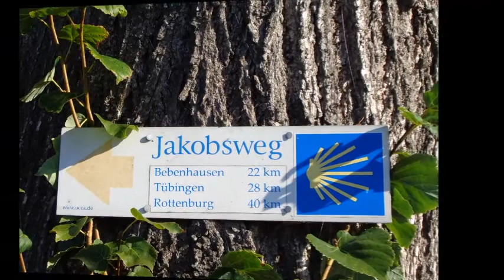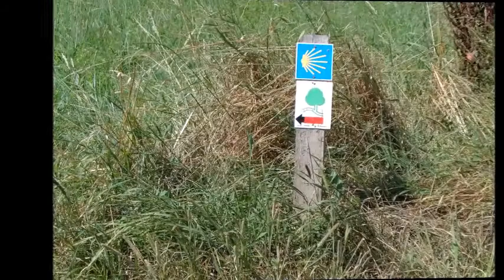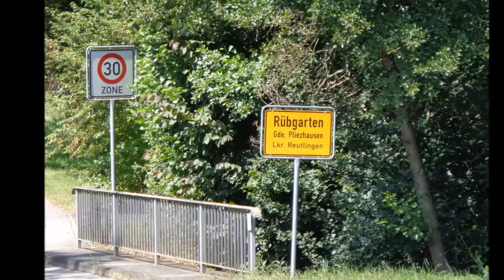Bildimpressionen Jakobsweg Neckartailfingen nach Rübgarten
Bildimpressionen von meinem Jakobsweg von Neckartailfingen nach Rübgarten. 05.August 2020